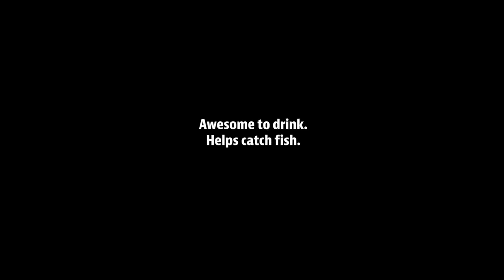Fishing for Beer with Angry Dad